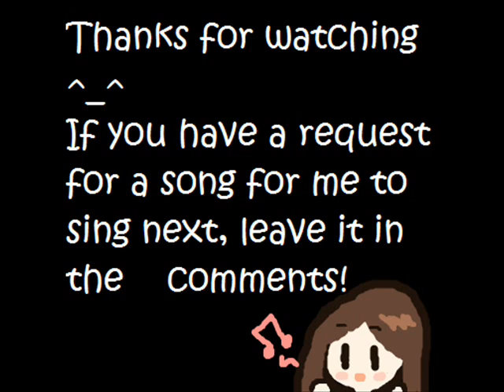Scars to your beautiful [Alessia Cara] COVER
Thanks to Eeevee-Sama for the request! This song has such an important message to just love yourself for who you are! What do you think? Ja ne! ^^/